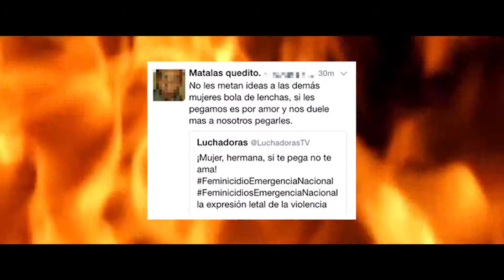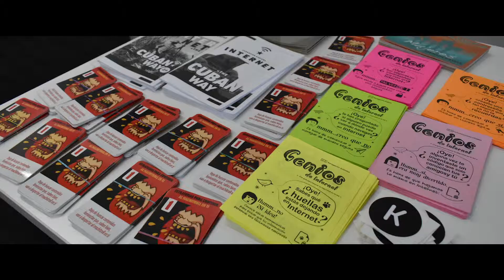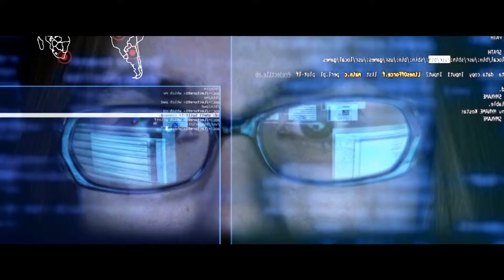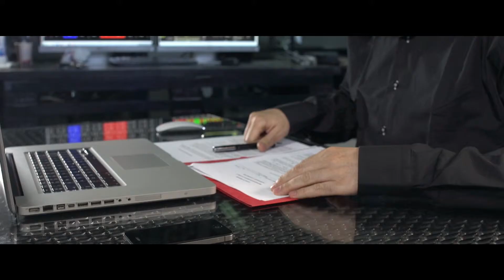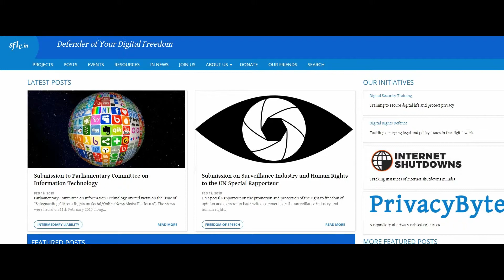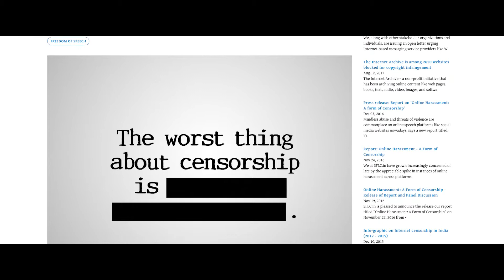IndexAwards2019 Freedom of Expression Digital Activism Award Shortlist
Each year, the Index on Censorship Freedom of Expression Awards gala honours courageous digital activists who fight for free speech around the world.